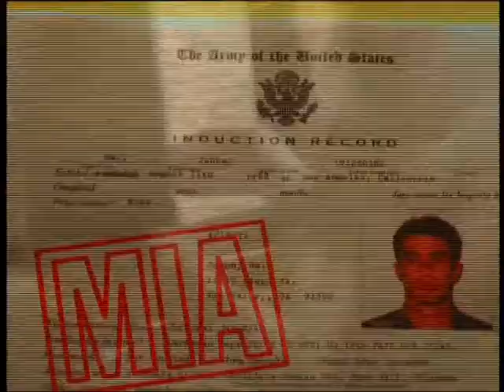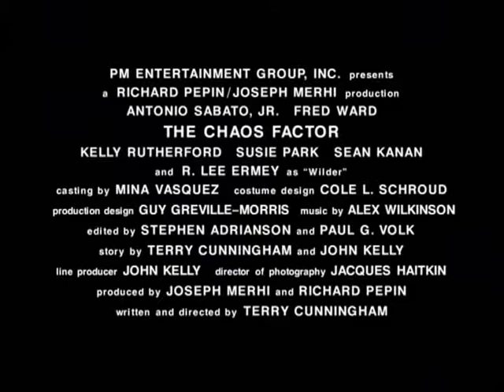Der Chaos Faktor Trailer deutsch ymdb.de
Deutscher Trailer zu Der Chaos Faktor!